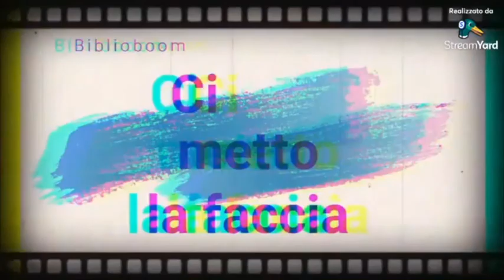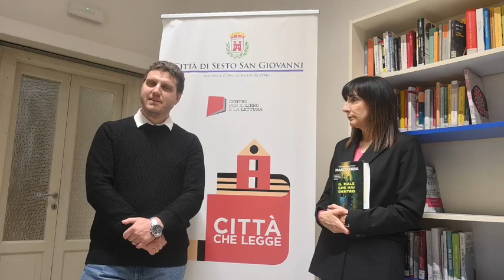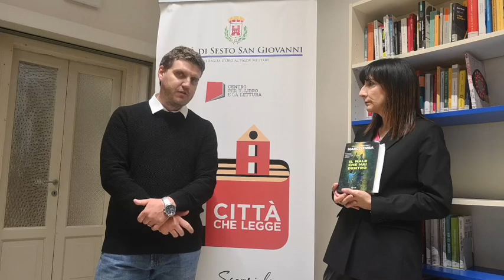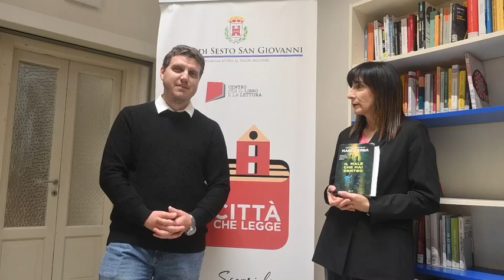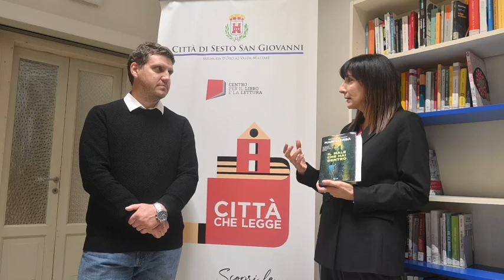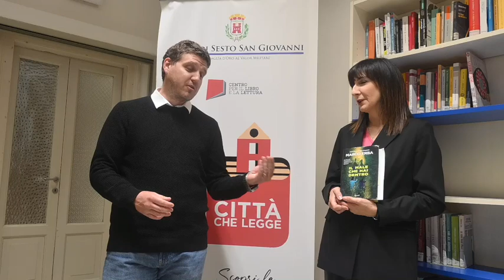BiblioBoom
Marco Erba presenta il suo ultimo romanzo "Il Male Che Hai Dentro" che tratta temi profondi e attuali